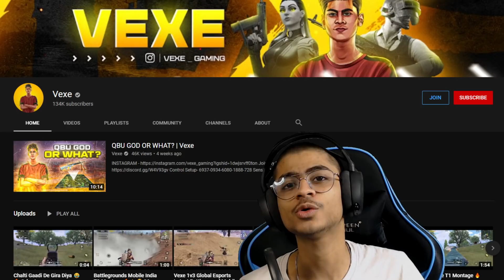LONG RANGE SPRAY DRILLS AND GUIDE | BATTLEGROUNDS MOBILE INDIA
how to spray like competitive players,pubgmobile m416+6x spray,how to improve head accuracy while spraying,long range spray drills,long range spray guide,improve long range fight,tips and tricks,pubg mobile,pubg mobile training drills